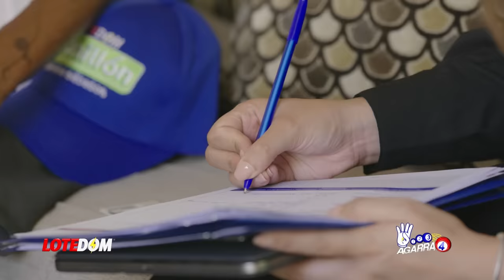Tensión En El PLD: ¡Domingo Contreras Exige Y Danilo No Cede! -Lo Peor Viene En Camino-.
Danilo Medina no está dispuesto a complacer a Domingo Contreras pues si es un candidato de verdad debe ganar con sus propios méritos y no estar mendigando alianzas.  Este es el criterio del expresidente entorno a su compañero de partido y sea dicha la verdad: la situación se ha radicalizado.